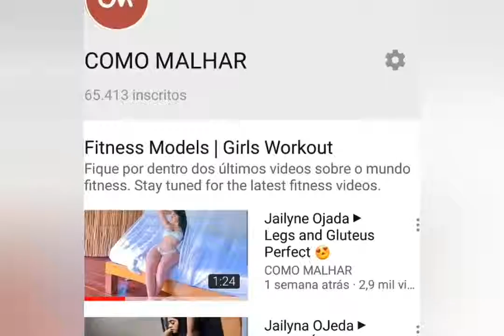nice booty white girl